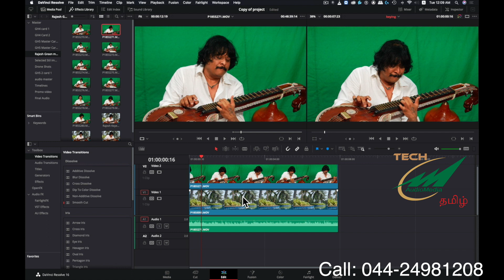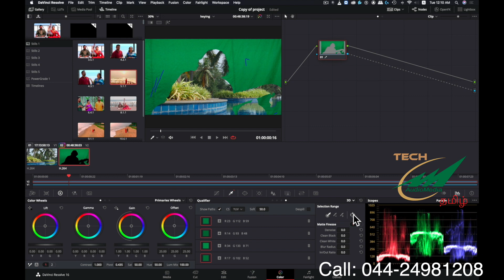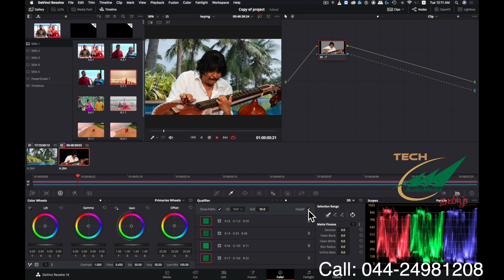Davinci Resolve 16 - டாவின்சி ரிசால்வ் எளிய முறையில் green கி செய்வது எப்படி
This video takes you through an easy 3 step process to pull out complicated keys in the Davinci resolve 16 colour page using the 3D Qualifier tool.